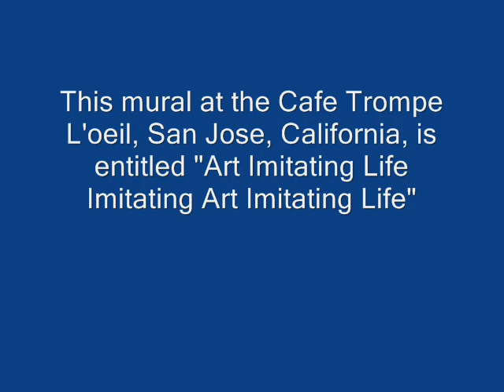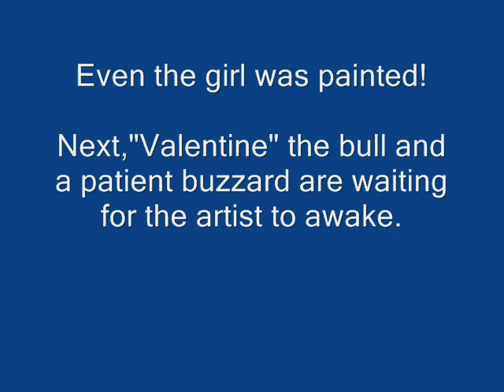Artist John Pugh is at it again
3D murals painted on the sides of buildings by Trompe L'oeil (trick-of-the-eye) artist John Pugh